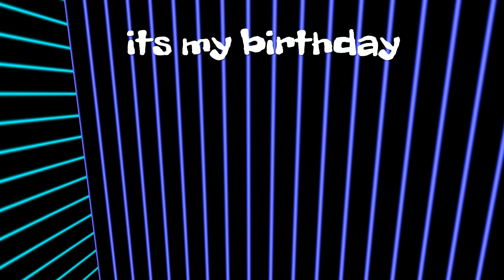It's my birthday today